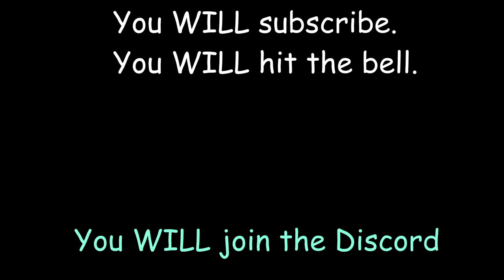Wolfenstein House of the Rising Sun (Patrick AI Cover)